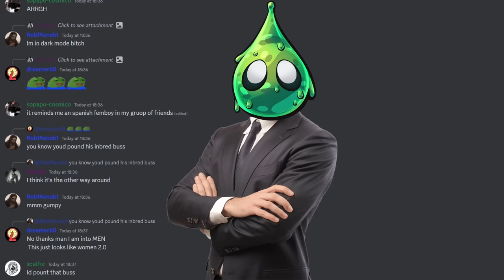Improving Total Warhammer 3 by Destroying All Elves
In today's episode of 'Reggie plays too much total war and has to pretend it's for a video': we purify Ulthuan through demographical restructuring.

Edited by @Sputnik1